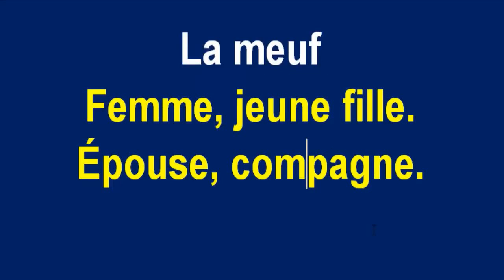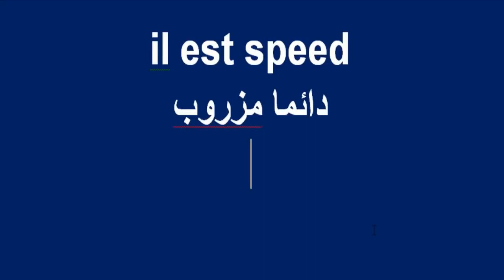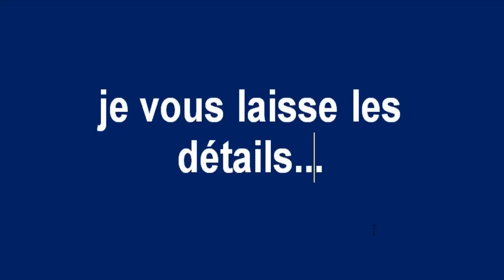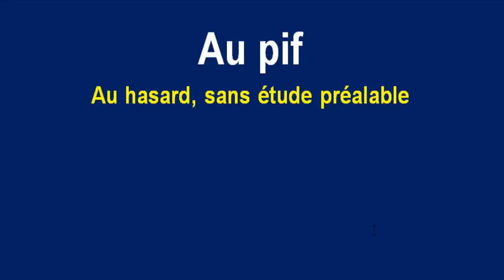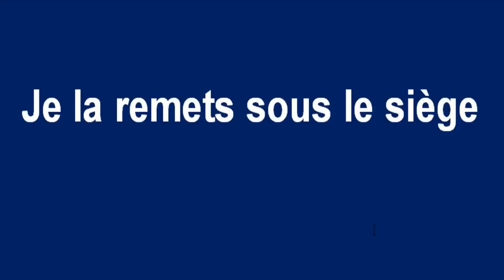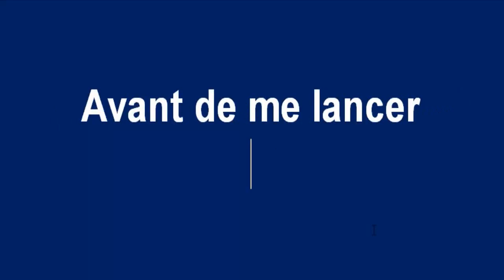الفرونسي لي غادي تحتاجها في فرنسا - العامية الفرنسية - L'argot - le langage familier - France